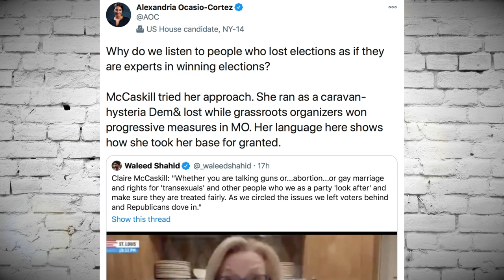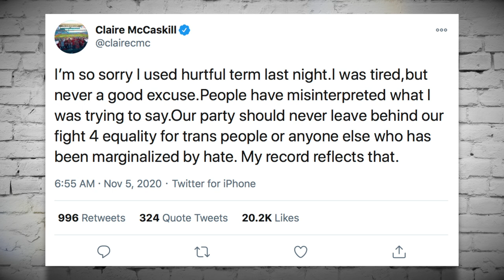Ocasio-Cortez Shuts Down Claire McCaskill's Birdbrained Strategic Advice For Democrats